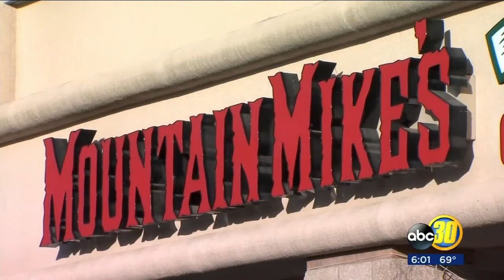Fresno PD searching for 3 suspects who stole TVs from pizzeria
Fresno Police are looking for three suspects who broke into a Mountain Mike's Pizzeria.